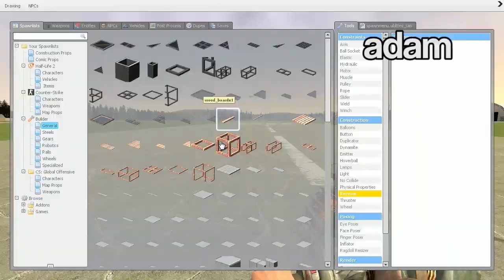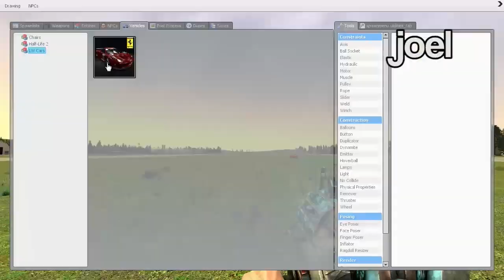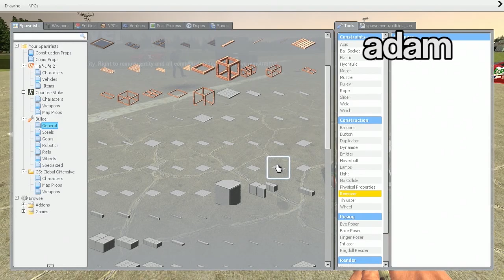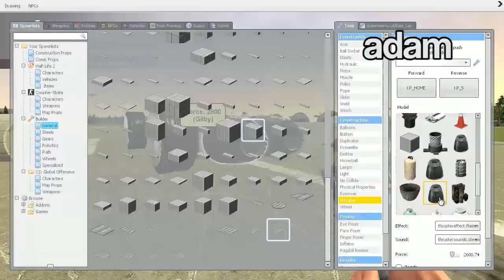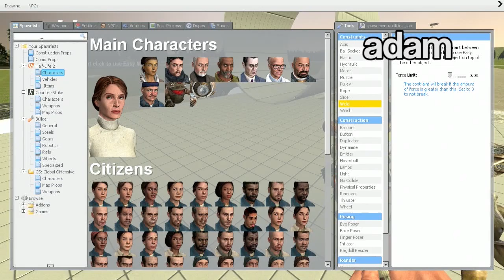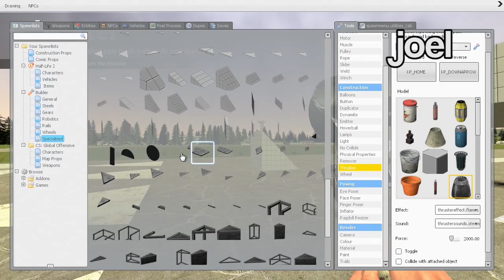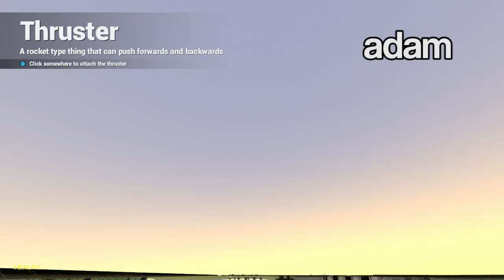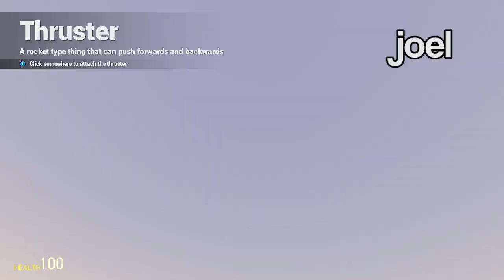Joel & Adam Build the Millennium Falcon in Garry's Mod Part 3 | Rooster Teeth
This video may not look like much, but she's got it where it counts. Joel and Adam once again utilize Garry's Mod to make point five past lightspeed.